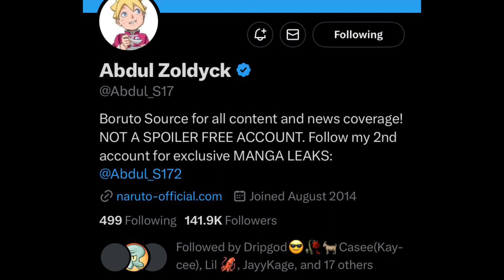Boruto’s Timeskip Sensei! What he learned from Sasuke & Kashin Koji 😱🔥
Link for BLACKUCHIHA3 HOODIE MERCH!!

Any non personal video or audio content used is not owned by me.